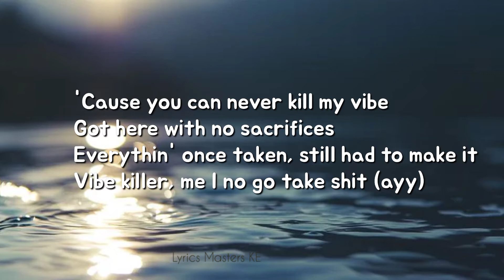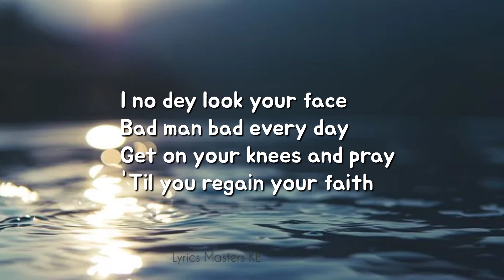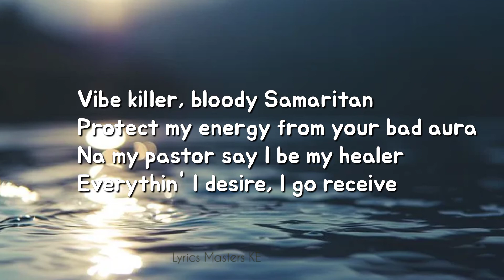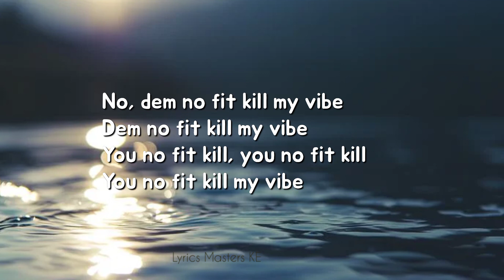Bloody Samaritan - Ayra Starr (Official Lyrics)